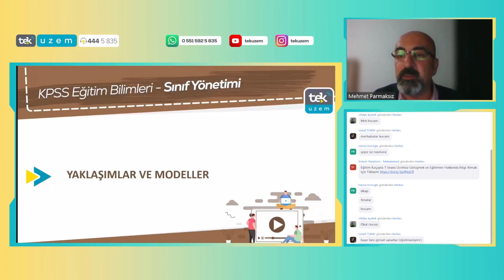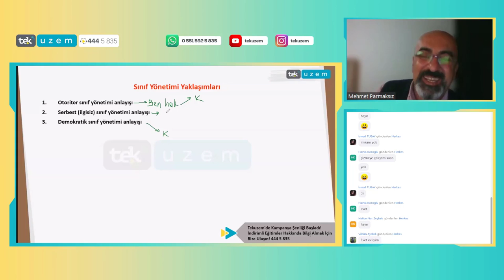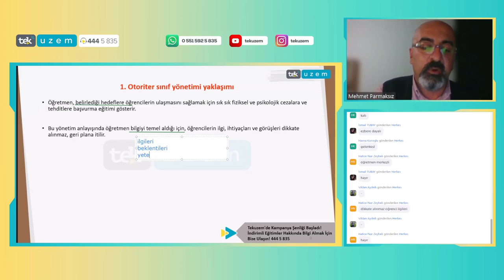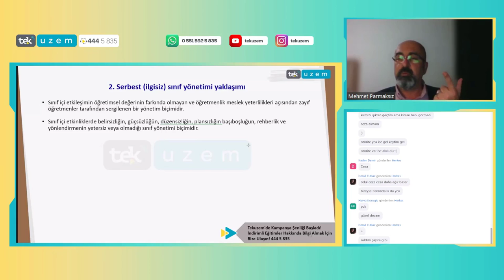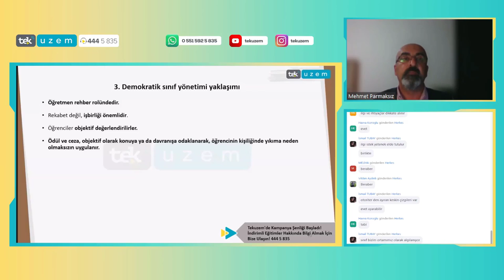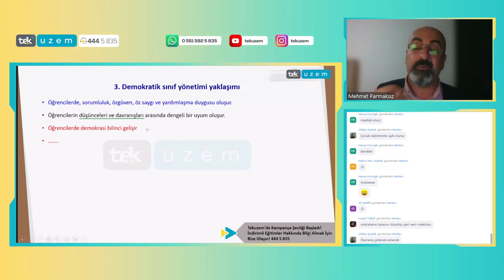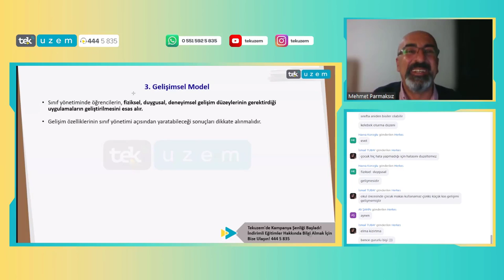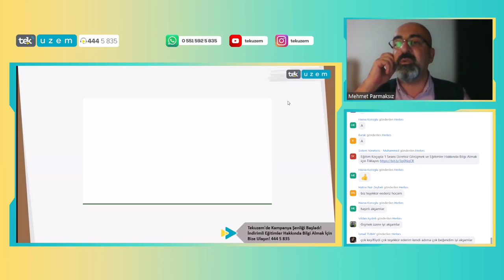KPSS Eğitim Bilimlerinde +3 NET! / "Sınıf Yönetimi" Püf Noktalar!